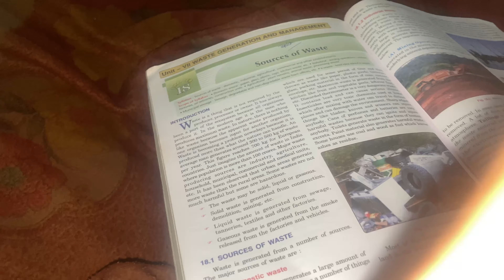Aj muja bukhar ho gaya